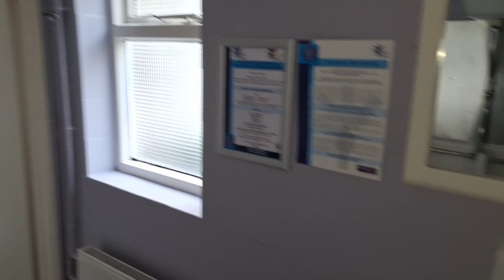Lecico Alas/LL Royal Doulton, PH, Leamington Spa (6)